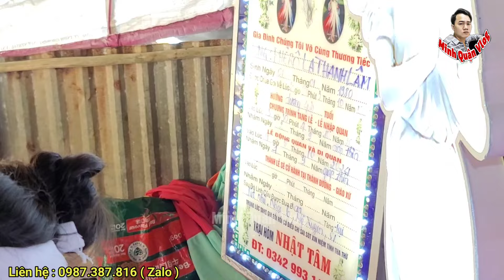Khẩn C/ấp Chị Gái C/ầu C/ứu Cảnh Nghèo Chồng G/ặp N/ạn cá lóc Nấu canh chua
cá lóc